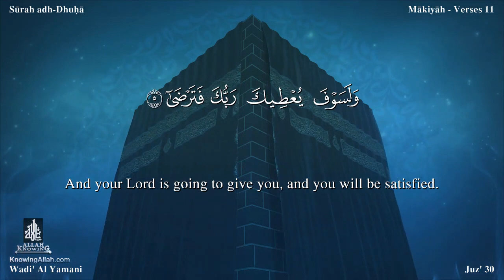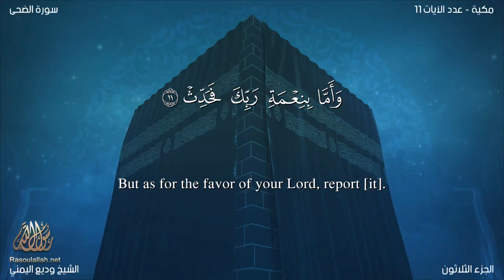Quran 93 Surah Ad Duhâ wadi' al yamany Read version Arabic and English translation